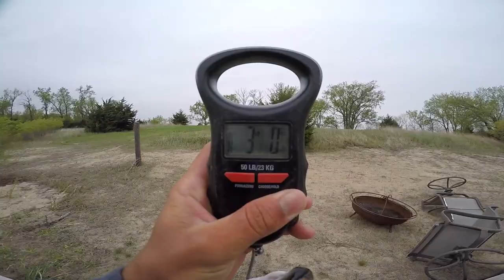Catching GIANT Bass on Jigs - Spring Bass Fishing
I did not expect to catch anything and ended up having one of the greatest days of bass fishing of my life! 40 degrees, rain, and 30 mph winds are usually not the best conditions to go fishing in. I only had about an hour to fish and hit up a lake I've never open water fished. You never know when the big girls will be munching! I hope you all enjoy!

Jig Head

Line (12lb)

►CONDITIONS◄

Cloudy
Water Temperature: 60-65
Water Clarity: clear
Wind: 987654 mph
Air Temperature: -86756 degrees
Water Depth: 3-5ft
Location: fire lake

►Filming Gear ◄
Vlogging Camera